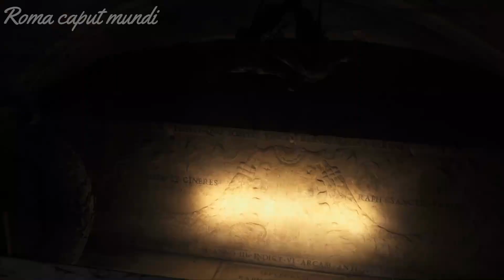Rome’s UNESCO Heritage Sites: Historic Center, Vatican Properties & Basilica of St Paul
Discover Rome’s UNESCO World Heritage treasures, including the Historic Center of Rome, the Vatican’s extraterritorial properties, and the magnificent Basilica of St. Paul Outside the Walls. This video takes you on a journey through ancient ruins, iconic landmarks, and sacred sites, all while exploring the rich cultural and spiritual history of the Eternal City. Walk through the Roman Forum, marvel at the Pantheon’s architectural genius, and immerse yourself in the sacred beauty of St. Peter’s Basilica and the Vatican Museums. Whether you are a history enthusiast, a culture lover, or a spiritual pilgrim, Rome offers a timeless experience that will captivate your soul. Don’t miss out—watch now and explore the wonders of this incredible city!